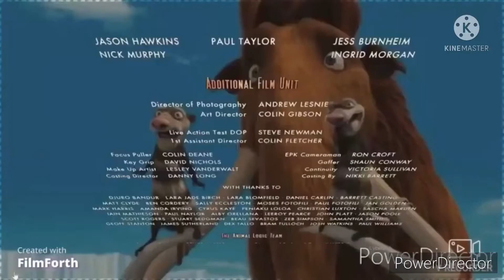8 de diciembre de 2021